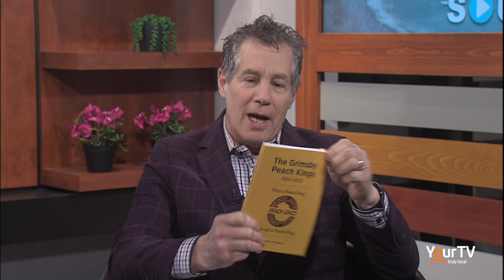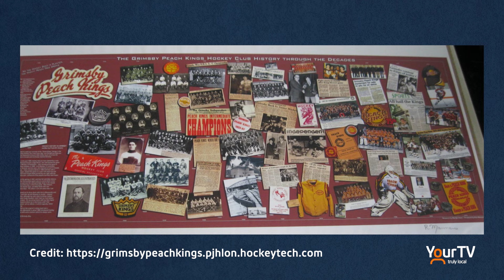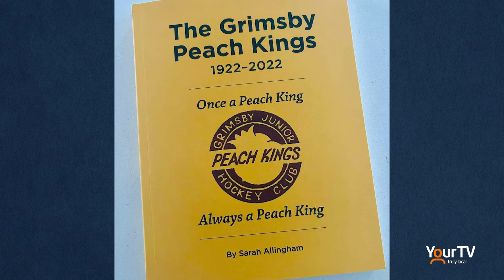The Grimsby Peach Kings 1922 - 2022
Author Sarah Allingham talks to Mike about her new book, chronicling the history of The Grimsby Peach Kings, from 1922 to 2022.